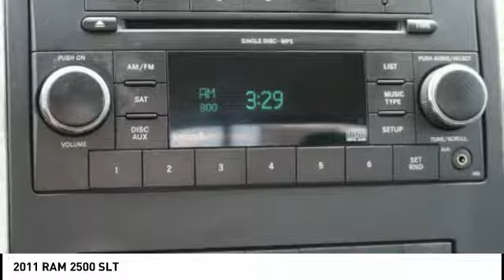2011 RAM 2500 Iowa City IA DT2921B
2011 RAM 2500 SLT

Deery Chrysler
651 Hwy. 1 West

Looking for the right Vehicle? Today could be your lucky day. this 2011 RAM 2500 could be yours.